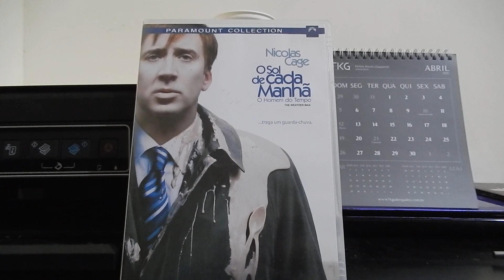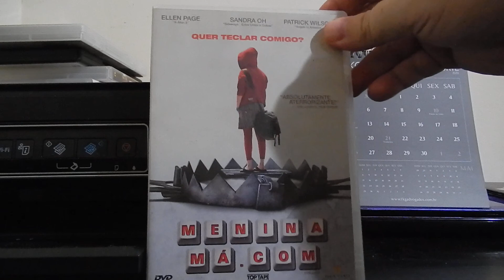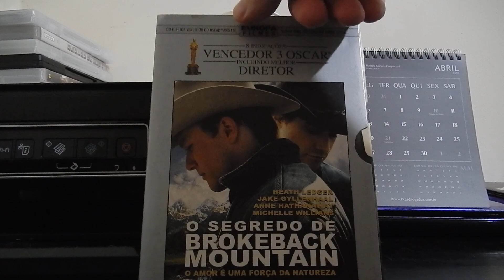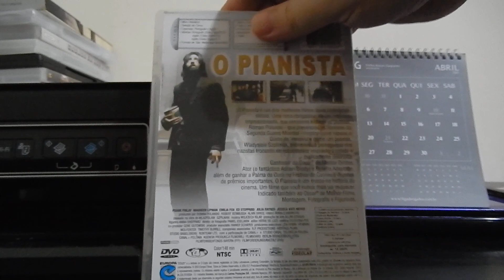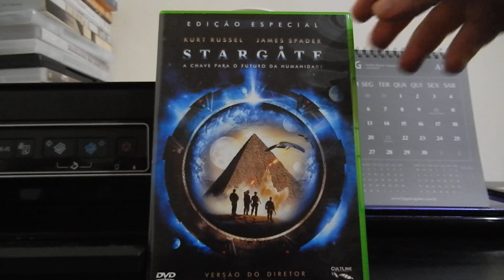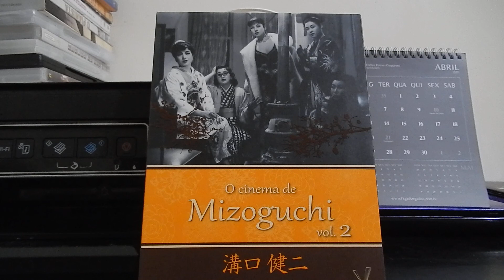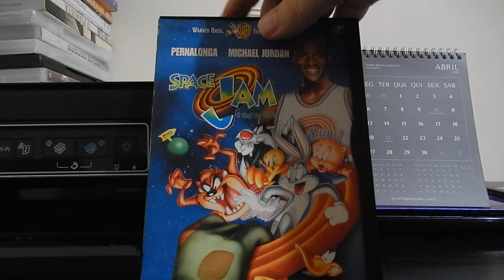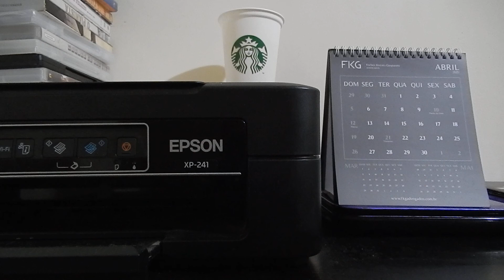Coleção de DVD - 05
Último vídeo da primeira fase da série "Coleção de DVD".
Em breve, novos episódios.
A série "Coleção de Blu-ray" foi concluída. Todos os episódios estão disponíveis.
As séries "Sessão Unboxing" (que complementa as séries DVD e Blu-ray) e "PEDE, QUE EU MOSTRO" continuam normalmente.